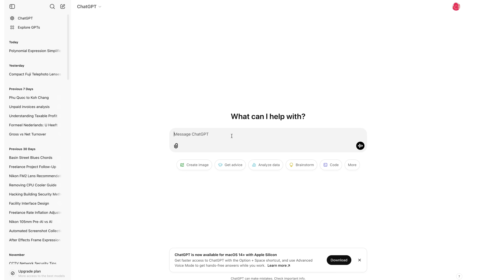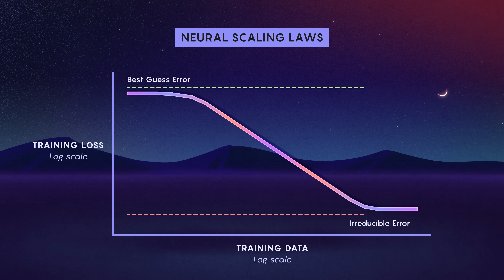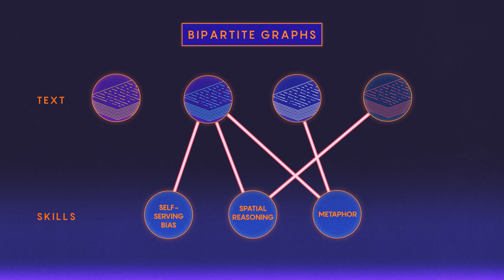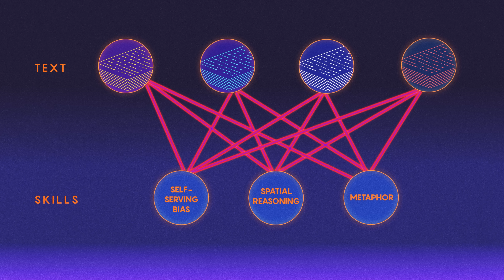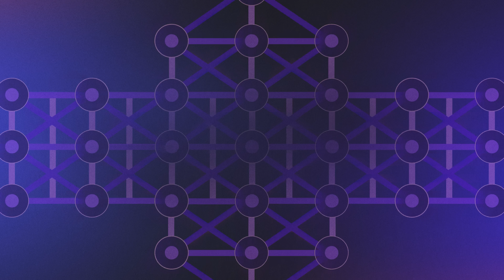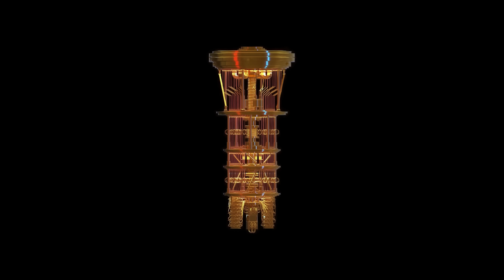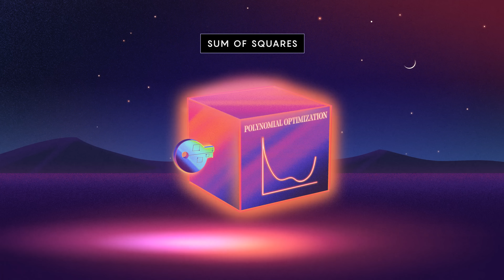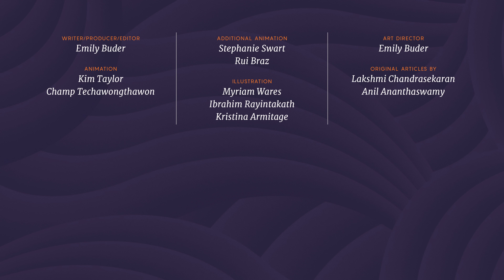Biggest Breakthroughs in Computer Science: 2024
The year's biggest breakthroughs in computer science included a new understanding of what’s going on in large language models (LLMs) and a breakthrough in computing Hamiltonians — models that represent complex quantum systems.

0:04 - Can Large Language Models Understand?
Are chatbots "stochastic parrots"? A new evaluation called Skill Mix suggests that the biggest large language models seem to learn enough skills to understand the words they’re processing.

6:14 - Hamiltonian Learning Algorithm
After years of false starts, a team of computer scientists has found a way to efficiently deduce the Hamiltonian of a quantum system at any constant temperature.